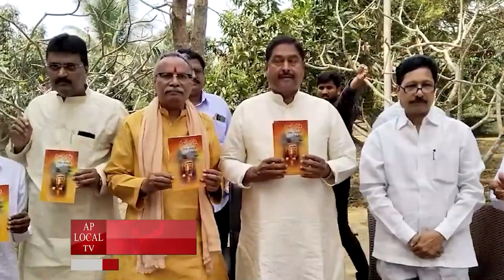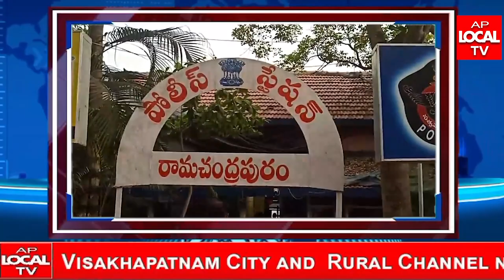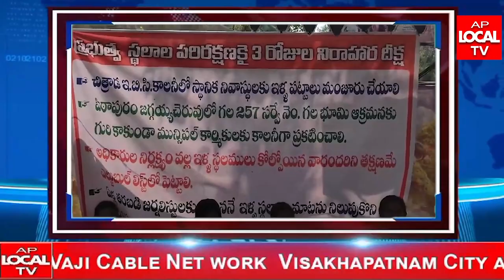AP LOCAL TV NEWS BULLETIN. 19-02-2024